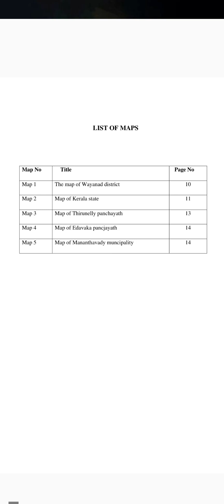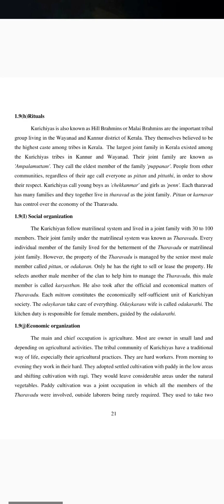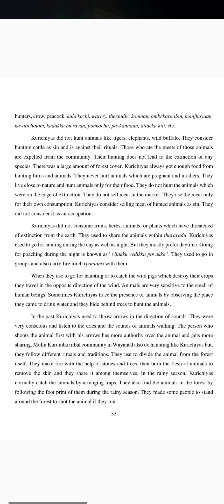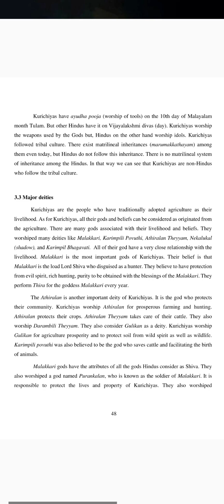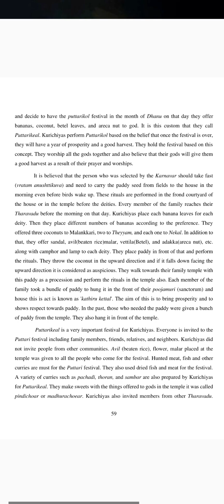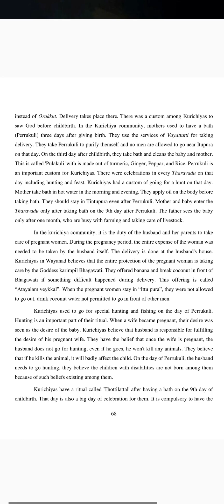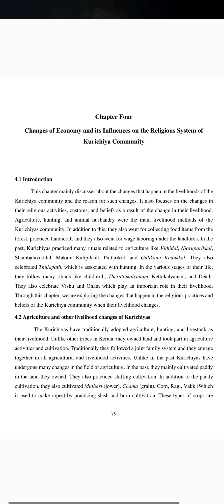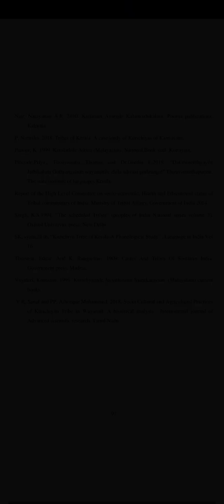Kurichiyar Tribes in Wayanad |An Ethnographic study| Dissertation work.Kurichiyar Kurichiyan#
Livelihood and religion of  kurichiya community of Wayanad district  an ethnographic study
Agricultural practices of kurichiya tribes in wayanad district.
Tribal studies
Dissertation work